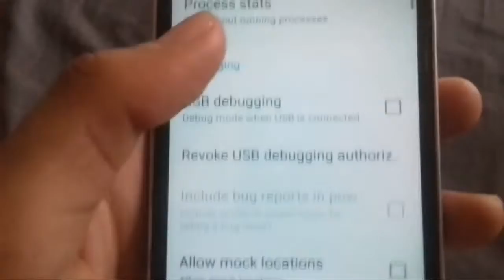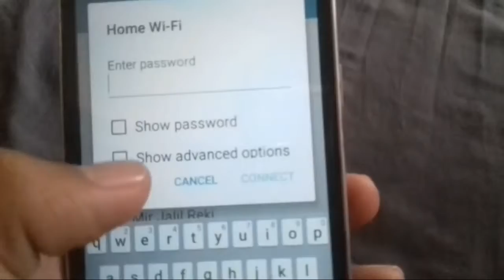How to connect wifi without password in Samsung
Share via